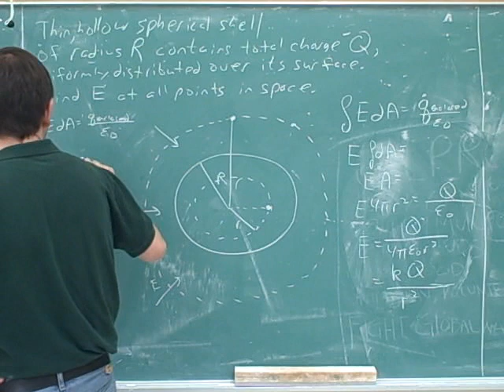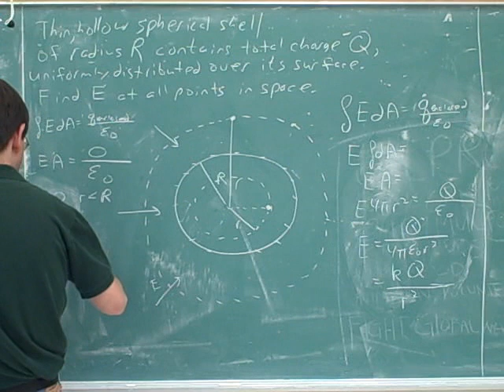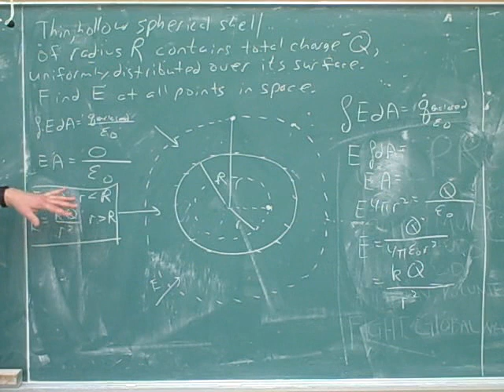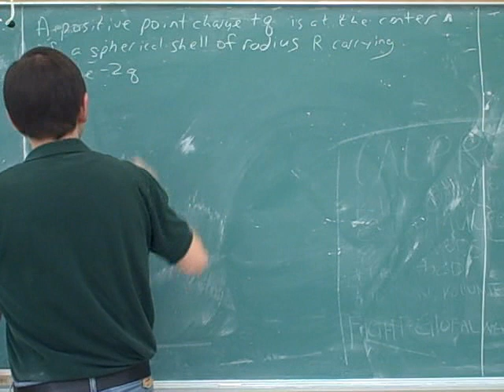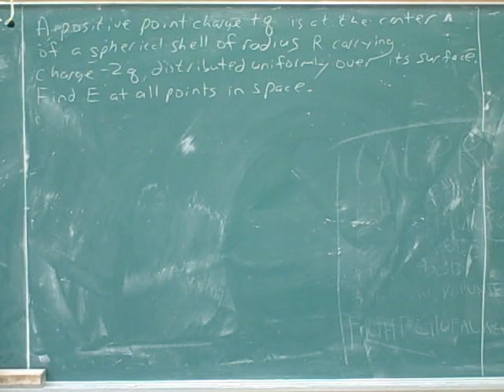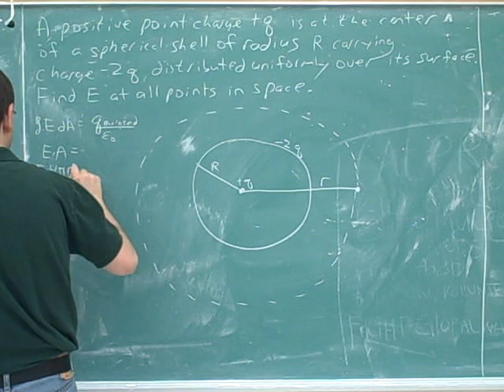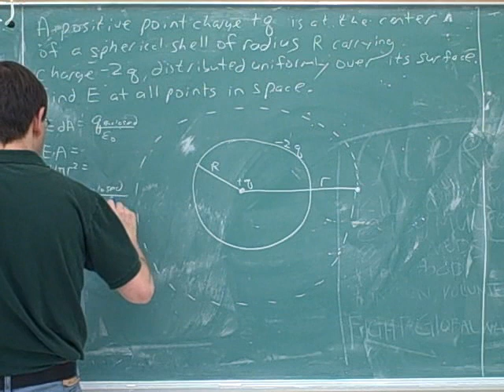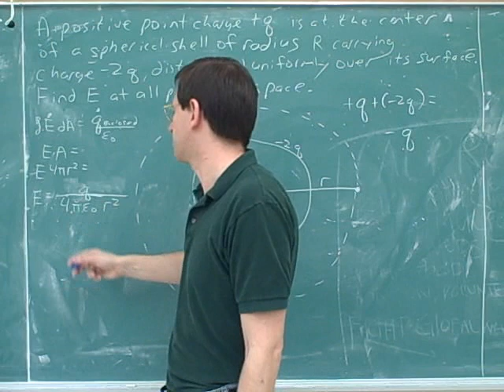Physics: Electric field lines and Gauss's law (11)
Physics: Electric field lines. Electric flux. Gauss's law. Using Gauss's law to determine the electric field from charge distributions with spherical symmetry and plane symmetry

For a printable document containing the handout and a problem discussed in this video series, go to my website.

(1) Electric field lines
(2) Continued. Electric flux
(3) Continued
(4) Continued
(5) Continued. Gauss's law
(6) Continued
(7) Continued. Using Gauss's law to determine the electric field from charge distributions with spherical symmetry
(8) Continued
(9) Continued
(10) Continued
(11) Continued
(12) Continued
(13) Using Gauss's law to determine the electric field from a charge distribution with plane symmetry
(14) Continued
(15) Continued
(16) Continued
(17) Continued